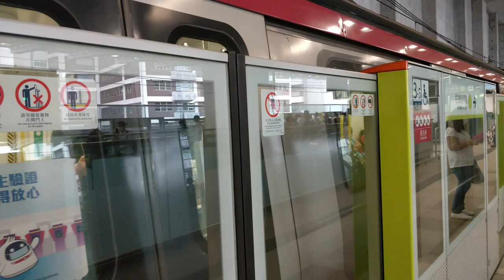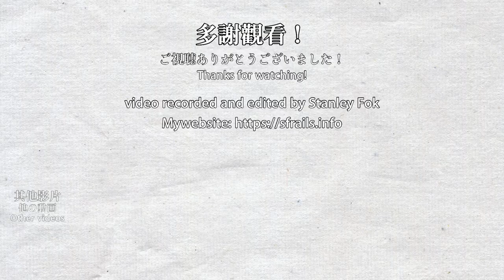🚉 🇭🇰 黃竹坑站 MTR Wong Chuk Hang Station 2021 (S-train Alstom Optonix sounds)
Wong Chuk Hang Station was opened in 2016 with the South Island Line, all trains are fully automated on this line. In this station, you can hear the loud train sounds echoing through the station.
黃竹坑站在2016年與南港島綫一同通車，列車為全自動駕駛。黃竹坑站被牆壁擋着一面，列車聲音因為回音而更加敞亮。

Timestamps:
0:00 Arriving at Wong Chuk Hang Station
1:07 Platform of Wong Chuk Hang Station
8:29 Filming Wong Chuk Hang Station from a nearby building
9:00 Evening rush hour extra train